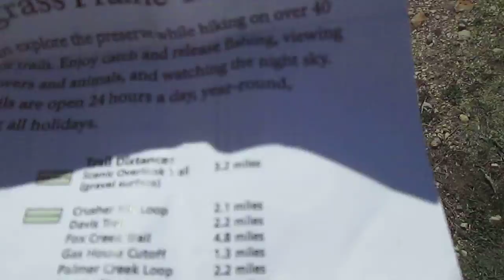Strong City Kansas